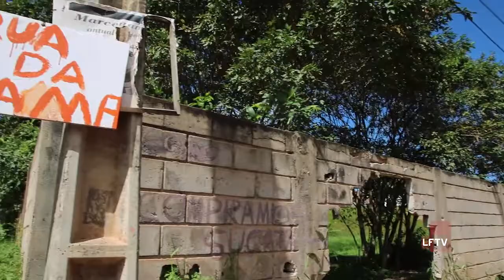Rua da Lama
Os moradores da localidade do Caic na Itinga estão indignados com a situação em que se encontra sua rua. Em protesto eles até apelidaram a rua de "Rua da Lama" e a nossa equipe foi conferir a situação.